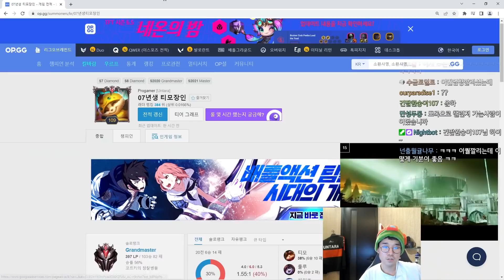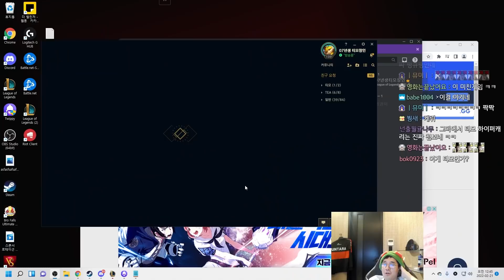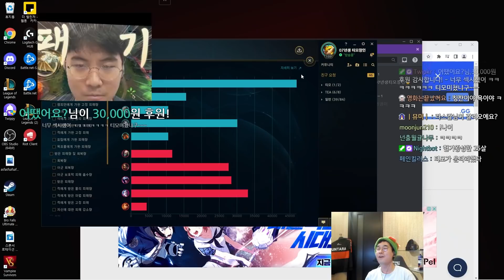국대 탑 후보님께 탑 양보 받아서 캐리 했습니다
-룬

집중공격                비열한 한 방

침착                     끈질긴 사냥꾼

민첩함

최후의 저항

-템트리

도란의 반지 - 광전사의 군화 - 내셔의 이빨 -

암흑의 인장 - 균열 생성기 - 모렐로노미콘 -

메자이의 영혼 약탈자 - 라바돈의 죽음모자 -

마법사의 신발로 교체

『 방송 일정: 매주 월,수,목,토,일 오전 10시 』

『 유튜브 업로드: 월,수,금 오후 6시 』

Welcome to 'Untara' Official Youtube Channel !